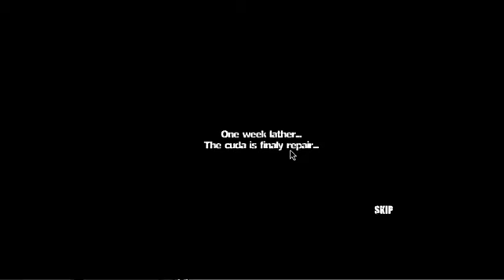Sift Heads Part 2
Here is part 2 of sift heads. There is no live commentary is this one because the audio file was corrupted.